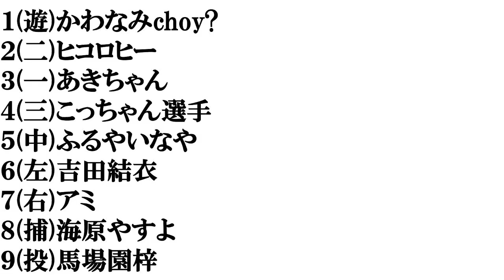微妙に可愛い女芸人​で打線組んでみた⑤